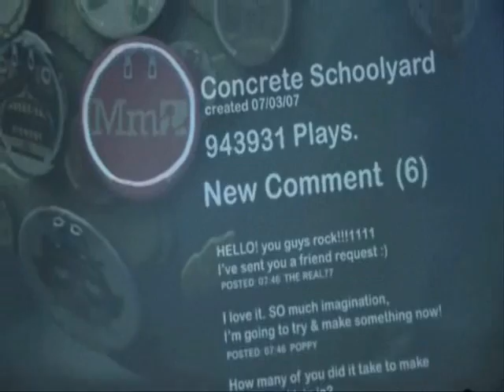little big planet death and content interview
alot of good info on one of the best upcoming games for the ps3